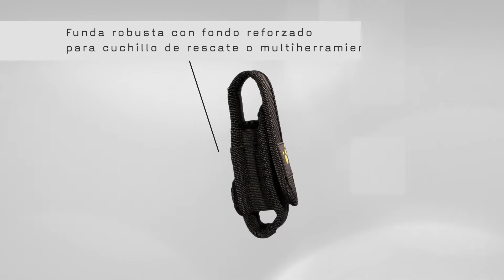TOOL Funda para navaja de rescate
Funda rígida para guardar con total seguridad la navaja de rescate SNAP.
Esta funda cuenta con un compartimento para navajas con un acolchado de 4mm de grosor con cierre de velcro. El material Hyperlon, del que está hecha su base de doble capa, evita que el compartimento se rompa o deshilache. Además, las cintas elásticas situadas en los laterales de la funda permiten ampliar el espacio disponible para incluir una linterna o un bolígrafo de hasta 13 cm de longitud.
Esta funda puede acoplarse a un cinturón o chaqueta gracias a su cinta de 25 mm (reforzada mediante dos cierres de presión).